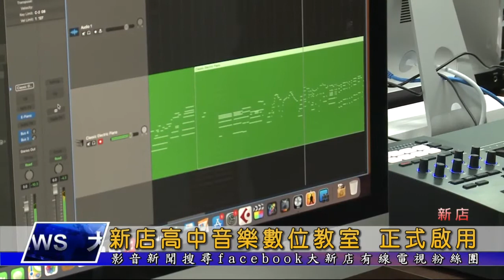新店高中音樂數位教室 正式啟用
新店高中 音樂數位科技教室 正式啟用，這間嶄新的流行音樂新創基地規劃了最新的電腦搭配鍵盤、錄音介面與專業作曲、編曲軟體，讓學生可以更盡情的發揮才華創作。